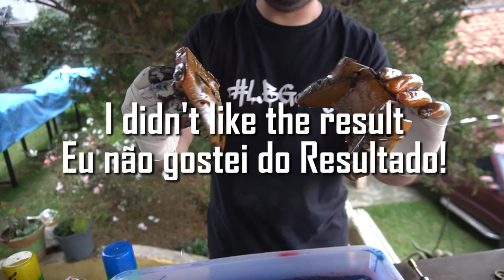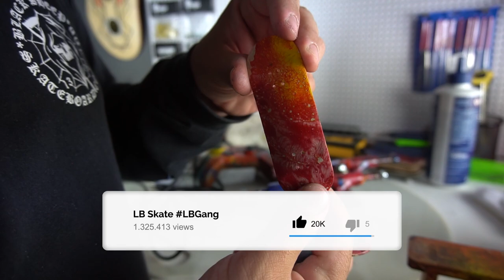FINGERBOARD HYDRO DIPPING !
Hydro Dipping no Controle do Xbox e nos trucks Stronger... fiz até nos shapes de fingerboard! Confiram como ficou!

Nova Parceria chegando no canal "Clip 200"
Entre no Site e confira os Shapes e Roupas da marca:

CB Skateshop

- SKATE

→ SEGUE A GENTE  NO INSTAGRAM:
► Breno Franco @brenomfranco
► Henrique Valadão @_henriquevaladao

Filmado com Câmera Sony A6300 / Canon 60D / Sony RX100 IV